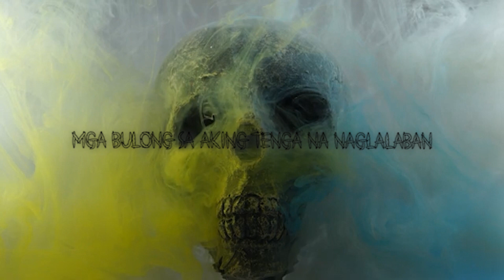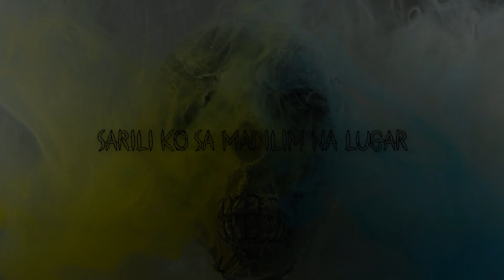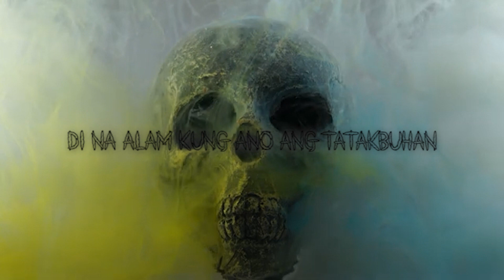Bulong - ToxicCity (Remake Version)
Written & performed by: ToxicCity
Mixed & Mastered by: Ian Guardian
Lyric Vid. by: Drift3r
Rep: Lupoz Anima